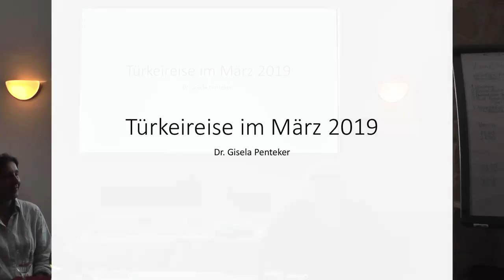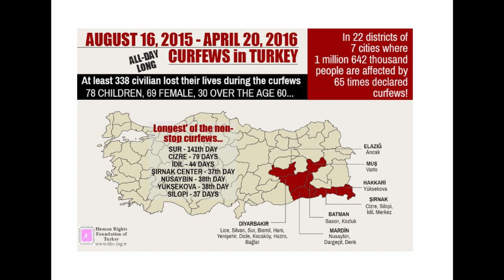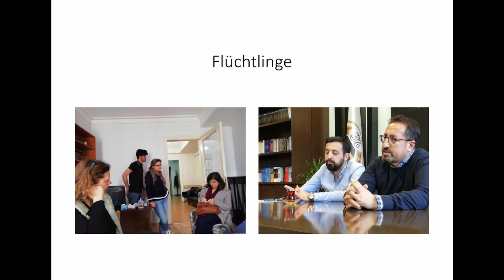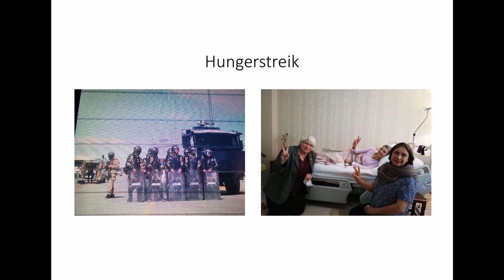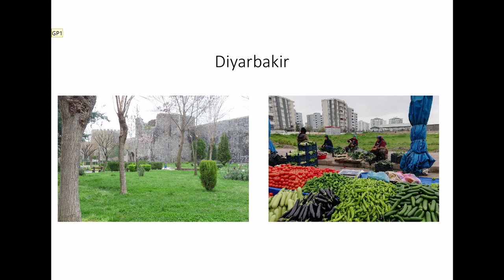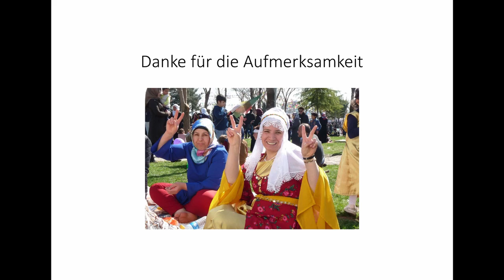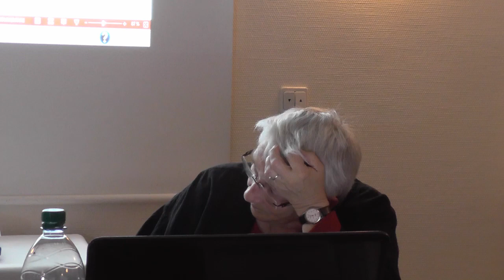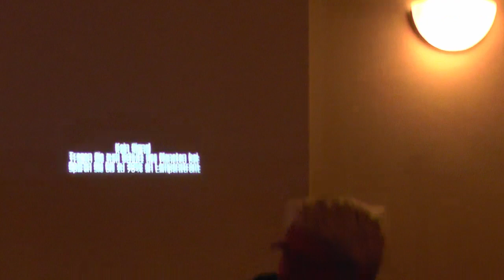IPPNW: Gisela Penteker über ihre Türkeireise in die kurdischen Gebiete im März 2019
Die mehrheitlich von Kurden bewohnten Gebiete im Südosten der Türkei sind seit 2015/16 unter türkischer Besatzung. Ganze Städte wurden zerstört und hunderttausende Menschen vertrieben. Afrin im Norden Syriens erwartet nach der sogenannten Befreiung durch die türkische Armee im Januar 2018 ein ähnliches Schicksal. Im Vortrag gibt es Informationen über die aktuelle Lage nach einem Besuch im März 2019 sowie über Handlungsoptionen für die Zivilgesellschaft und Forderungen an die Bundesregierung.

Als Mitglied des IPPNW (Internationale Ärzte für die Verhütung des Amonkrieges) reist Dr. Gisela Penteker seit 1998 regelmäßig in kurdische Gebiete in der Türkei. Zudem ist die Mitglied im Vorstand des Netzwerks für traumatisierte Flüchtlinge Niedersachsen und setzt sich im niedersächsischen Flüchtlingsrat für Flüchtlinge, sowie abgeschobene Menschen ein.